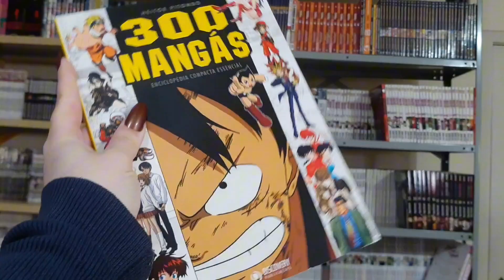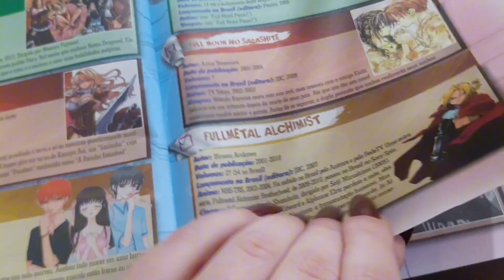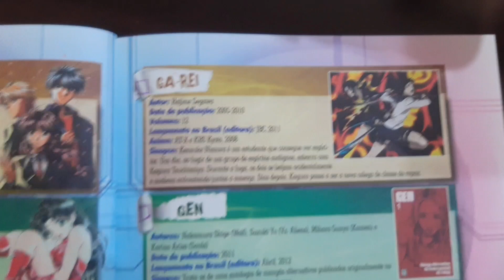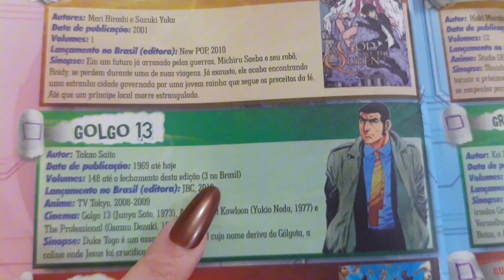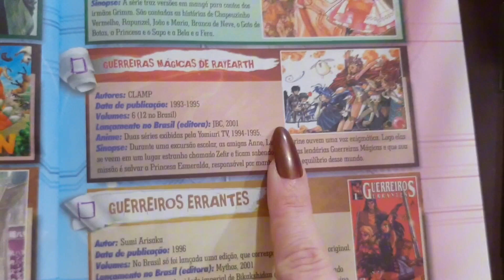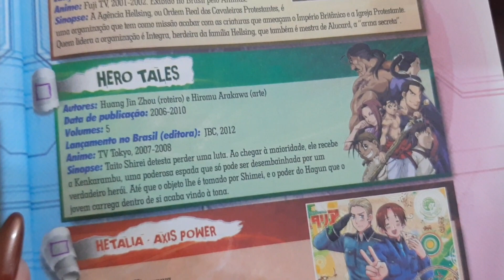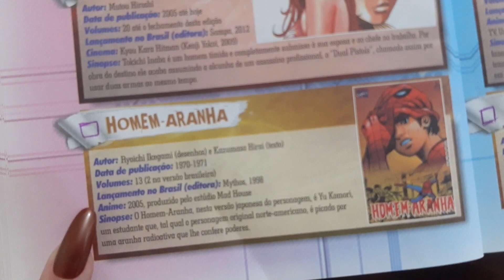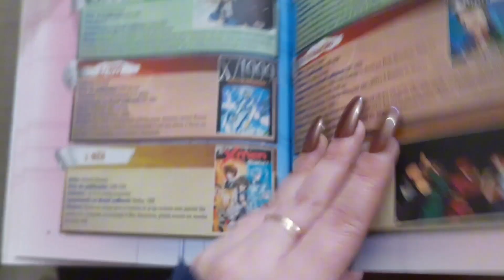Desafio 300 mangas A a Z - parte #3